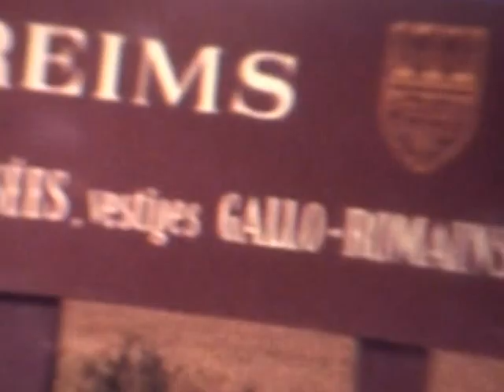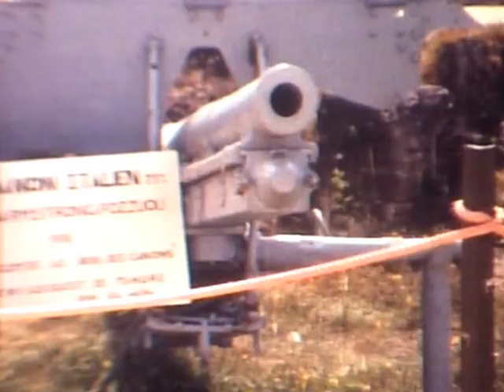1973 - papa boys - chalon sur marne (1)